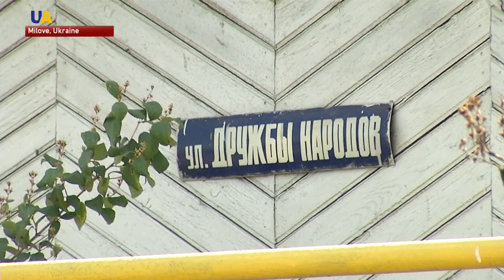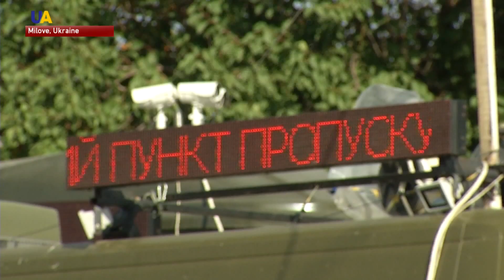Barbed Wire Street to Separate Border Town into Two - Ukraine's Milove and Russia's of Chertkovo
A border checkpoint in the Ukrainian town of Milove in Luhansk region had to be moved to a new location. This is because Russia is building a border fence along the street that used to formally separate the town into two - Ukraine's Milove and Russia's of Chertkovo.